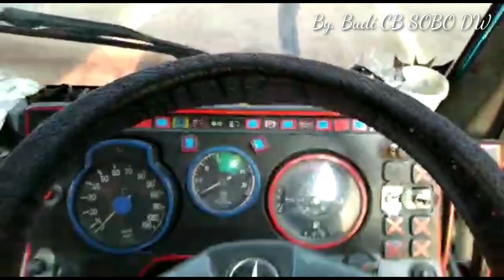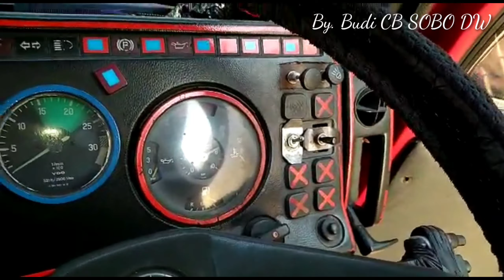REVIEW MERCY NG15 SERIES TRONTON BOX (1521 TURBO INTERCOOLER), PT. LAHIR BARUTAMA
Semangat Pagie

Hallo Para Truckmania dimana berada
Tidak bosan2nya kali ini ak meriview lagi truck kabin telur asing Gandengan Pt. Cahaya Biru
Mercy Tipe 1521 Turbo inter cooler
Dengan Power 220hp per 2.600rpm, untuk engine Modelnya Type OM366LA, 6 cylinder Segaris Derek Injection, Isi Cylinder 5958cc untuk diameter / langkah 97,3 / 133mm

Truck ini walaupun Truck Tahun 1996 tidak kalah sama truck muda. Dengan mengangkut Batu Putih 38 ton dari rembang ke krawang / serang

Terima kasih mas jevry sang driver atas supportny

" Kinasih Ing Manah, Bedjo Ing Lampah"

Demikian dan terima kasih

Salam
Budi Truckmania

00:00 - 00:49 MENIT MERCY 1521 MASUK PANGKALAN TRUCK
00:50 - 02:26 MENIT REVIEW CABIN
02:27 - 02:45 MENIT PESAN PESAN KESELAMATAN
02:46 - 08:13 MENIT REVIEW POWER TRAIN (CHASSIS, DIFF & SPRING) & ATTACHMENT BOX
08:15 - 13:24 MENIT REVIEW AXLE 1 & ENGINE OM366LA
13:26 - 16:56 MENIT REVIEW INTERIOR CABIN & PENUTUP
16:58 - 18:06 MENIT MERCY 1521 TURBO MASUK PANGKALAN DAN PARKIR